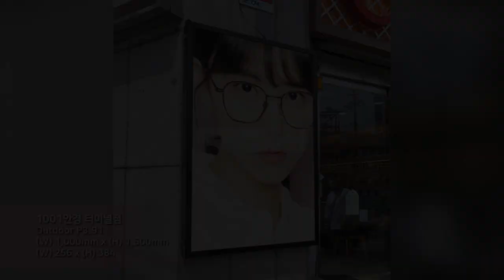[RCH] 1001안경 터미널점 (1001 Glasses Terminal Store LED display)